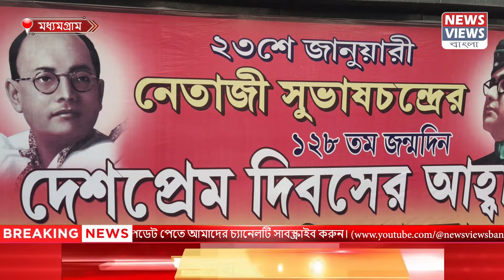২৩ শে জানুয়ারির সুরক্ষা খতিয়ে দেখলেন রথীন ঘোষ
সালটা ২০২৪ তারিখ তারিখটা ২২শে জানুয়ারি,  রাম মন্দিরের উদ্বোধন করলেন প্রধানমন্ত্রীর নরেন্দ্র মোদী, কিন্তু ২৩ শে জানুয়ারি.!?
সারা ভারতবাসী যার নামে আবেগ তাড়িত সেই নেতাজি সুভাষচন্দ্র বোসের ১২৭ তম জন্মজয়ন্তী।
মধ্যমগ্রামের রূপকার রথীন ঘোষ মধ্যমগ্রাম চৌমাথায় অবস্থিত নেতাজি মূর্তির মালদা দানের জন্য যে সিঁড়িটি আছে সেটি পর্যবেক্ষণ করে দেখেন। কারন এই সিঁড়ি দিয়েই আজ বহু মানুষ নেতাজির মূর্তিতে মাল্যদান করবেন। তারই সুরক্ষার খাতিরে এ পর্যবেক্ষণ।

News Views Bangla is a regional channel. Please, stay with us on the way forward.